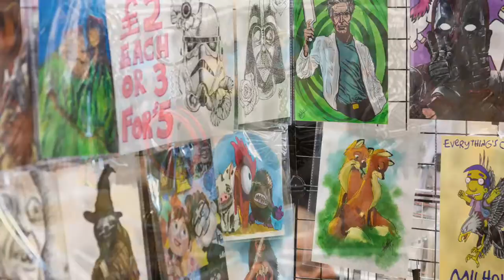Helensburgh Comic Con 2018